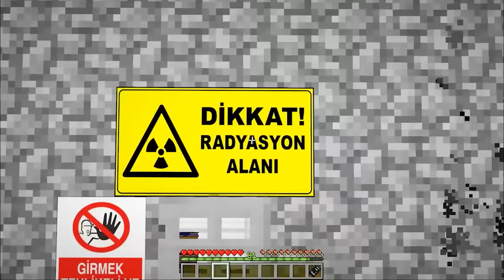BAYDOKTOR VS MİNECRAFT #472 😱 - Minecraft